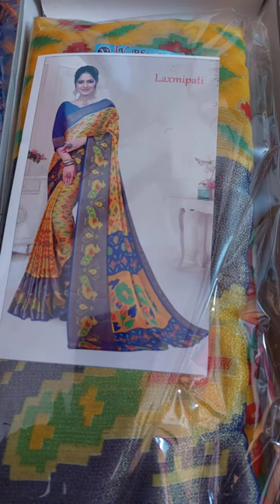బ్రాసో సారీస్ ఇక్కత్ డిజైన్ విత్ ఆన్ట్కిజరి 900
dhanalaxmi vlogs